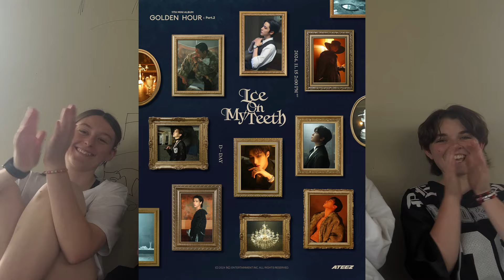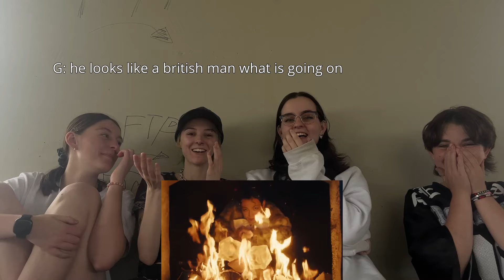{Planetarium} Kosmic Crew Reacts to "Ice On My Teeth" - ATEEZ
Share your thoughts on ATEEZ's comeback in the comments!